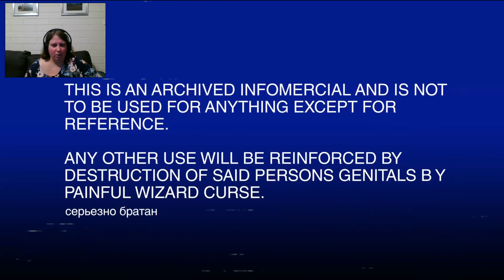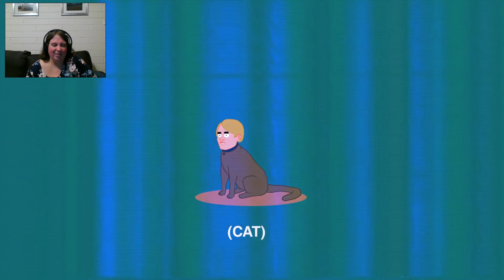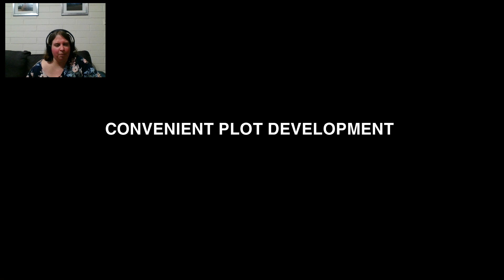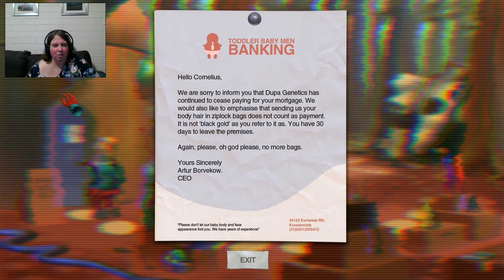Paradigm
Interesting take on the point and click adventure genre.